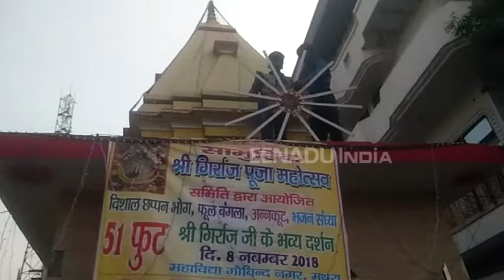यहां गाय के गोबर से तैयार किया जाता है दुनिया के सबसे बड़े गोवर्धन महराज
मथुरा : कृष्ण की नगरी समेत देशभर में गोवर्धन पूजा अन्नकूट धूमधाम से मनाया जा रहा है. लाखों श्रद्धालु गोवर्धन महाराज की परिक्रमा करने के लिए  देश-विदेश से पहुंचे हैं. ब्रजमंडल के सबसे बड़े गोवर्धन प्रतिमा का बनाकर आज पूजा अर्चना की गई.